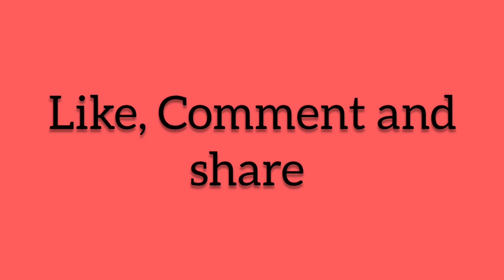Drawing Pikachu. Easy Pikachu drawing. Pikachu drawing.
drawing Pikachu
# drawing Pikachu
# how to draw Pikachu
# easy Pikachu drawing
# step by step Pikachu drawing
# easy drawing
# Pokémon cartoon character
# Pikachu drawing easy
# simple Pikachu drawing
# simple drawing
# drawing ideas
# shorts
# ytshorts
# Pikachu drawing shorts
# youtube video shorts